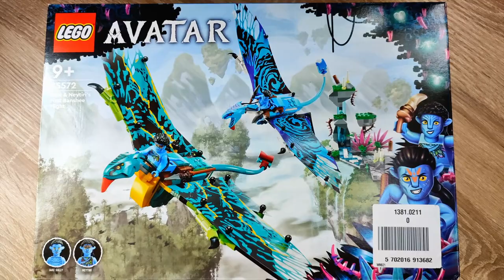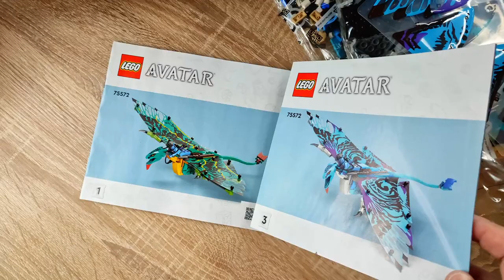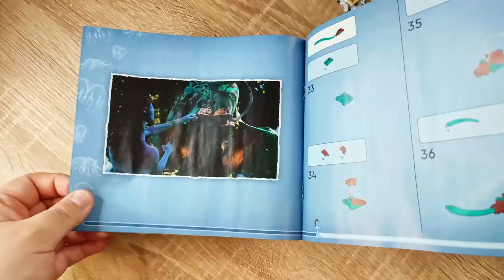RIESIGE Rabatte trotz eines beliebten und populären Lizenzgebers? LEGO AVATAR 75572 Review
Hallo liebe Freunde der gepflegten Klemmbaustein Baukunst. In diesem Video geht es um ein Set von LEGO! Was kann der Klemmbaustein Unimog aus der Avatar Reihe? Welche Steinequalität erwartet uns?! Viel Spaß dabei :).